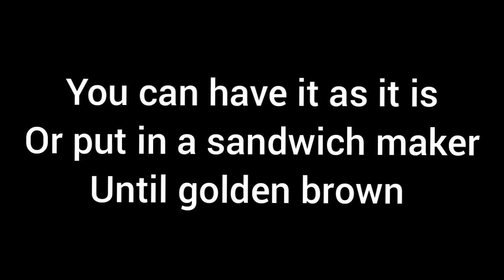|Egg sandwich| |manahil in the kitchen| |sandwich with tea| |egg recipe| bread recipe|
Ingredients:
4 slices bread
2 eggs
1 teaspoon pepper powder
1/2 teaspoon salt
Ketchup 2 tablespoon

For tea:
2 cups water
2 tablespoon tea
1 cup milk
Sugar (according to your taste)

Musician: Jef